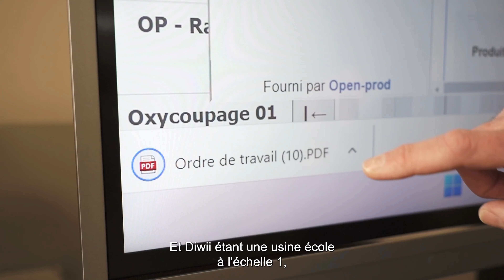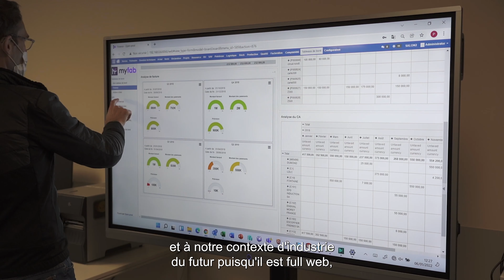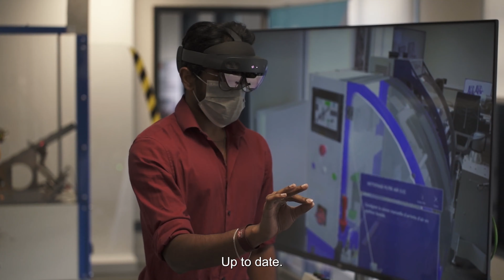[Témoignage client] DIWII : L'usine-école de l'industrie du futur